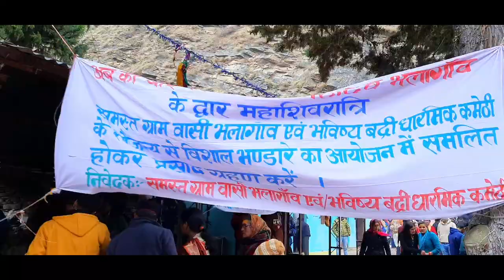ShivRatri 2022 Vlog ||शिवरात्रि|| क्या है पत्थर का रहस्य 😱